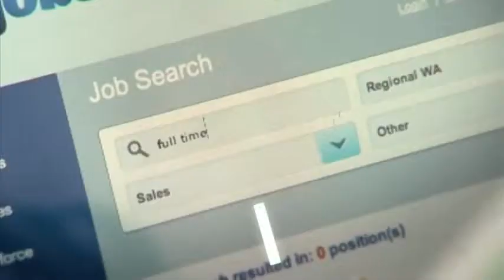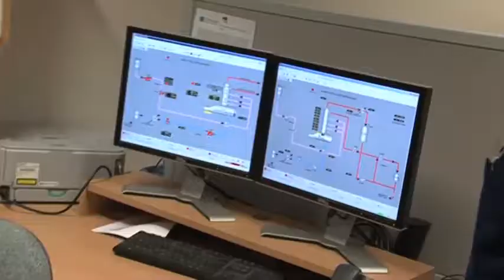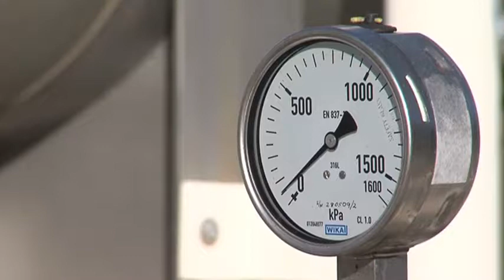Challenger Institute - WA Apprentice of the Year 2013